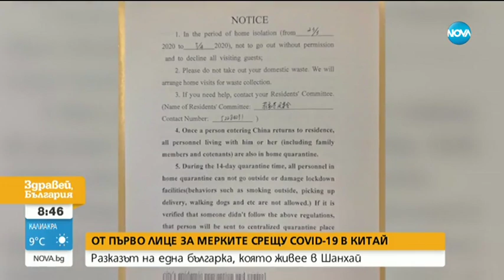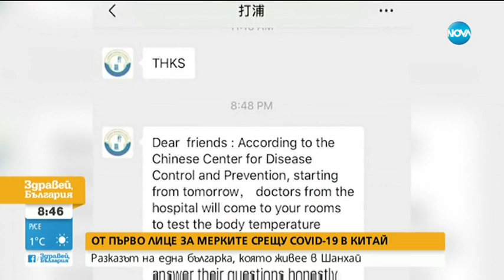ОТ ПЪРВО ЛИЦЕ: Мерките срещу COVID-19 в Китай